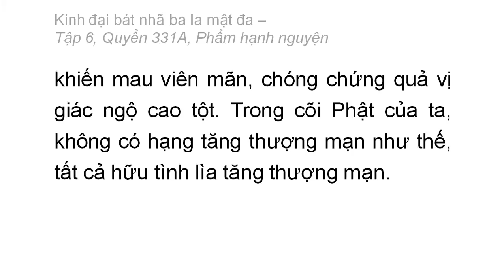Quyển 331A: Kinh đại bát nhã ba la mật đa - Phẩm hạnh nguyện (rất hay) (331/600) (8)